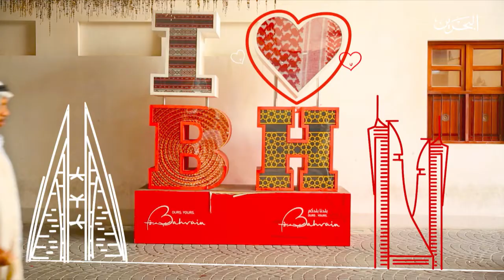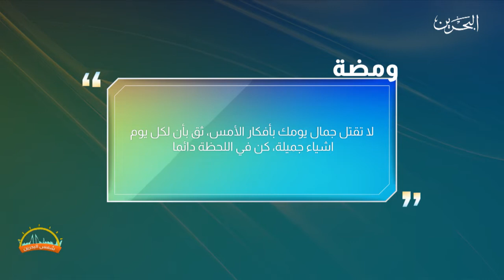شمس البحرين | 3-2-2020